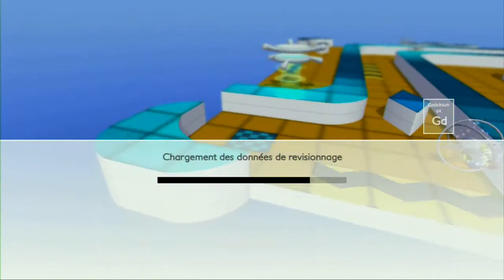Mercury Hg - Discovery Mode - Gadolinium / 31.48 (Playstation 3 World Record)